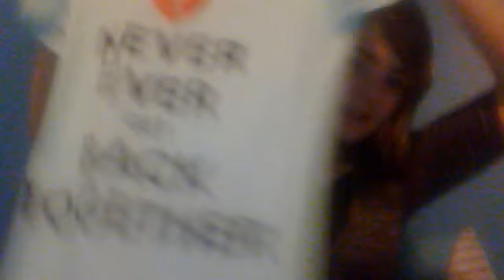My trip to the mall haul :) Enjoy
Ask away with qustions ad if you would like me to do a belly buttion ring tutoral i will got alot of new ones :)